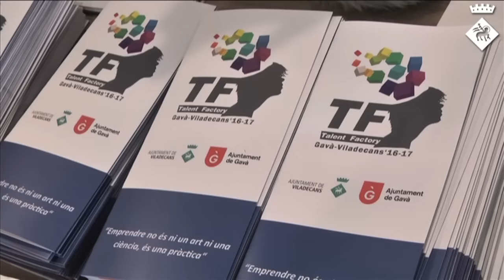Talent Factory, un projecte perquè els alumnes de Gavà i Viledecans creïn les seves empreses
Comença el Talent Factory 2017, una iniciativa on els alumnes de secundària de Gavà i Viladecans podran aprendre a fer un pla d'empresa.
Entre les propostes que es van fer en l'anterior prova pilot hi trobem vestidors virtuals, aplicacions per solucionar problemes informàtics, mercats a internet per facilitar la venta de roba entre particulars o restaurants mòbils basats en la dieta mediterrània. En aquesta nova edició que tot just arrenca amb la presentació a Atrium s'incorporen també al Talent Factory els estudiants de secundària de Viladecans. L'objectiu, promoure l'emprenedoria entre els joves a través de la tecnologia i l'acció social. En el Talent Factory 2017 hi participen 18 instituts i escoles de Gavà i Viladecans.

Durant l'acte de presentació, s'encoratja als joves perquè aprofitin els recursos del Talent Factoy i desenvolupin les seves idees de negoci des d'una vessant pràctica. Entre tots els projectes presentats se'n seleccionaran 24 que rebran l'assessorament i el suport d'empreses de la zona. El projecte que guanyi aquesta edició del Talent Factory viatjarà a Silicon Valley durant 5 dies per aprendre el funcionament d'empreses com Facebook, Google o Microsoft.